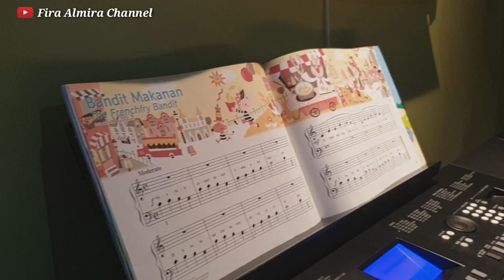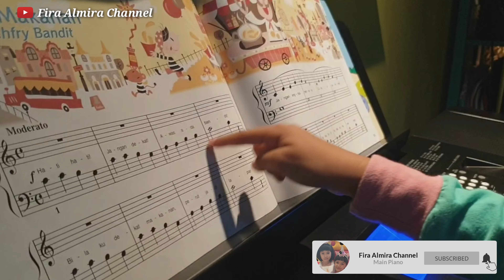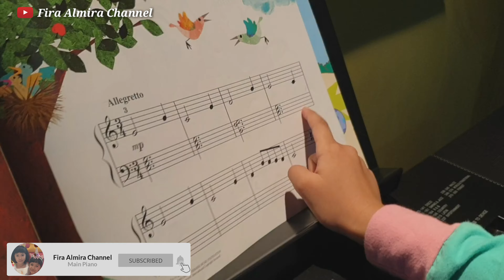MAIN PIANO by ALMIRA "BANDIT MAKANAN & TARIAN YG INDAH"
Thanx for watching ya guys ;)